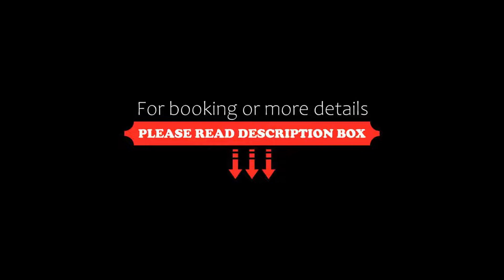Sofia Resort, Georgioupolis, Greece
About Property:
You're eligible for a Genius discount at Sofia Resort! To save at this property, all you have to do is sign in.
Located in Georgioupolis, less than 1 km from Sandy Beach, Sofia Resort provides accommodation with a restaurant, free private parking, an outdoor swimming pool and a bar. With free WiFi, this 4-star hotel has a shared lounge and a garden. The hotel features family rooms.
Guest rooms are equipped wi...
Property Type: Hotel
Address: Eparchiaki Odos Georgioupolis-Kournas 2, Kavros, Georgioupolis, 73007, Greece
Searching For
1. Sofia Resort - Georgioupolis - Greece
2. Sofia Resort - Georgioupolis - Greece Address
3. Sofia Resort - Georgioupolis - Greece Rooms
4. Sofia Resort - Georgioupolis - Greece Amenities
5. Sofia Resort - Georgioupolis - Greece Offers and Deals
Audio Credit:
Track Title: Blank Slate
Artist: VYEN